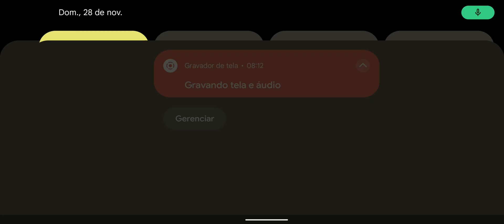29 de novembro de 2021